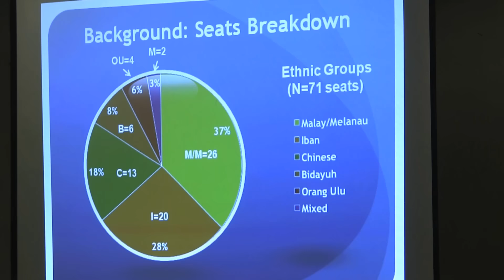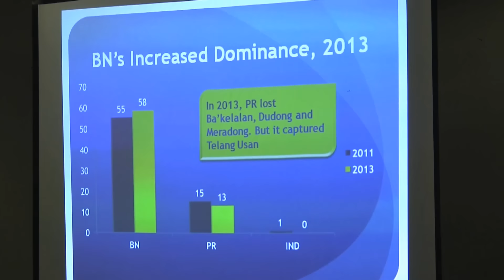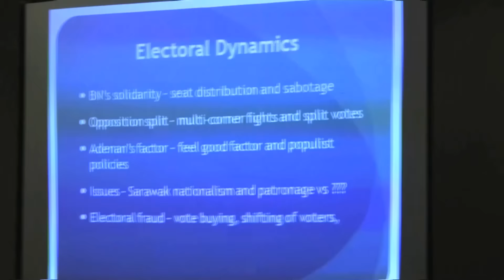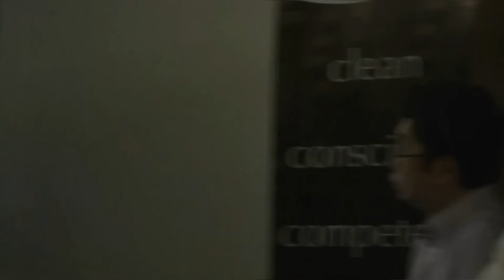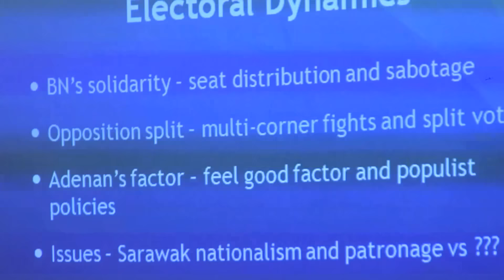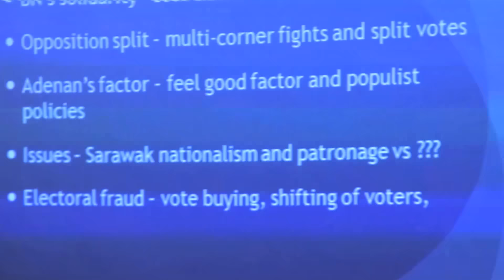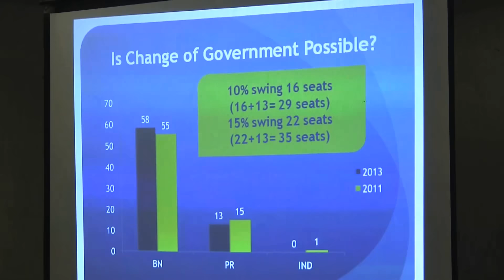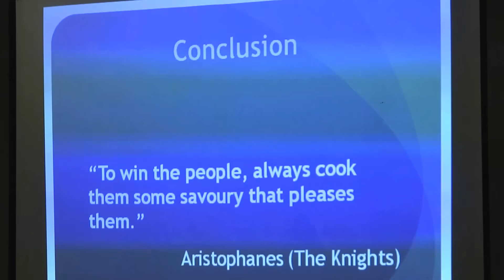(C4) Dr Faizal S Hazis: Is Change Of Government Possible In The Coming Sarawak State Election?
27 July 2015 Shah Village Hotel, Petaling Jaya

As we know, Sarawak has seen some very interesting developments the last year.

With a State election expected to be called anytime soon, and a tough talking new Chief Minister, making waves with his anti corruption pledges, the Centre to Combat Corruption & Cronyism (C4), felt that in order to better strategize our work in a fast changing landscape, we commissioned a poll to assess just how much groundswell of support Chief Minister Adenan Satem had garnered during his term as new Chief Minister, and as a torch bearer for good governance and integrity in the State.

Previous Chief Minister Taib Mahmud, had been widely accused of massive corruption and nepotism during his long tenure, raping the lush rainforests and building a mammoth empire across the globe.

We are ready to share the findings of the survey, and firmly believe that the findings of this survey will set an important context not just for the people of Sarawak, but for policy makers, elected representatives and civil society groups to place a strong anti corruption and good governance reform agenda in the coming elections, and make the commitment to weed out money politics for a clean and accountable government.

We are also pleased to have Dr Mohd Faizal Syam Abdol Hazis, Head of Department of Politics and International Relations, from UNIMAS who will be present to share his perspectives with us on the upcoming Sarawak elections.

Cynthia Gabriel, Executive Director